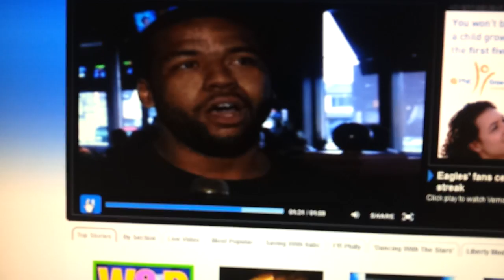Fire Andy shirt on 6ABC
Fire Andy t shirt makes it on 6ABC with Vernon Odom.  This is the 2nd day of the shirts being available!  10/15/11

Get your Fire Andy t shirt at fireandythemovement.com